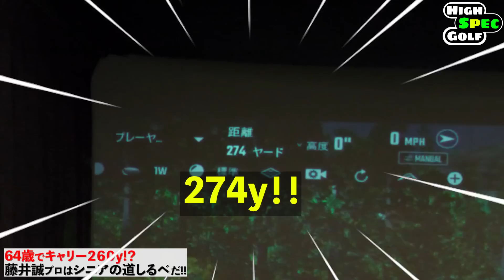昔みたいに飛ばない・・・ならこうしてみたらどうでしょう？【６４歳でキャリー２６０ヤード！】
いや～最近すっかりThe Premium Backstage代々木に入り浸りな感じですが、今回も爆乳アイドル・風吹ケイさんの指導をお願いした藤井誠プロに歳をとってからの飛ばし方を教えてもらいました。

風吹ケイさんのチャンネル『ケイノゴルフキロク』